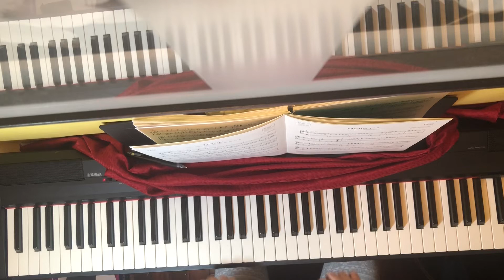ABRSM Grade 1 英皇考级The Echo - No.14 from Mayflowers, Op.61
此曲旋律主要在高音部，右手弹奏时应弹出旋律来，主旋律在第一段的跳音时应该逐渐大声，弹出宏伟的感觉。切勿将伴奏弹的大声过右手，旋律处理应当优美且宏伟，想象自己身处法国皇宫内演奏钢琴。